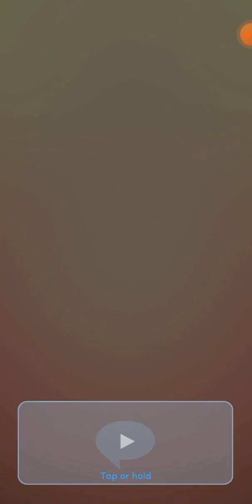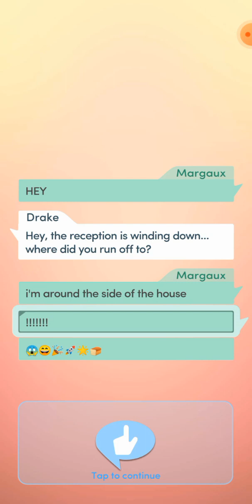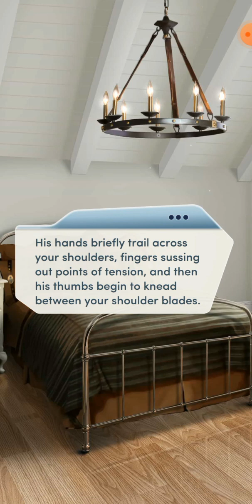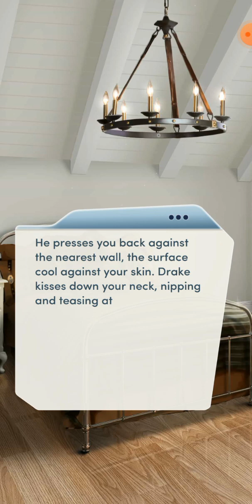The Royal Heir (Book 1 Chapter 13) Drake Route.